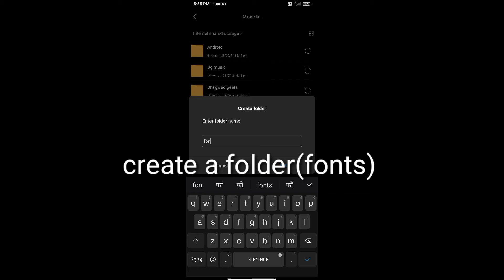Download text fonts for pixel lab for thumbnails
Download fonts

Title Download fonts for thumbnails, pixellab

Please 🙏🙏🙏🙏🙏
For more videos (How to improve your comedy videos)